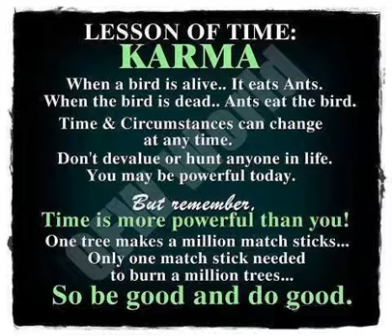Buddhism Education - Karma and Rebirth ... Page 1 of 5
Karma and Rebirth ... Page 1 of 5   -  When the Buddha spoke of various universal phenomena and eternal principles, he was teaching what he himself had learned through observation and direct experience.  He taught that everything is impermanent, the existence of suffering, how it is caused, and how to end it.  The way to end all that is unsatisfactory and painful in our lives is to follow the path of discipline, concentration, and wisdom.  Practicing with diligence on this path, one can attain liberation from distress and unhappiness.

The also spoke of the law of causality:  We reap what we sow.  Good results in good, and bad incurs bad.  We have created our lives and are thus responsible for them.  Since we are the ones who have created our lives, we alone can change them.  Understanding that unhappiness is caused by craving and expectations, we can begin to change our lives by eliminating these negative emotional habits.  If we have no expectations of someone or of certain circumstances, we will not be subject to disappointment and will not react with annoyance or anger.  And if we are not immersed in frustration and resentment, we can remain calm.

The law of causality is not a man-made law or a judgment by an external force that impinges upon our lives: Causality is a natural law, as natural as a ball bouncing back to me after I had thrown it against a wall.  As the physicist Sir Isaac Newton said, every action must have an equal and opposite reaction.  Simply put, we reap what we sow.  Since causality is natural law, there is no judge, jury, or ruling body that determines our consequences:  Our past thoughts, speech, and actions determine our lives today.  And just as our lives today are the result of our past, what we say, think, and do today will shape our future.

Namo Amitabha ...  ^_^